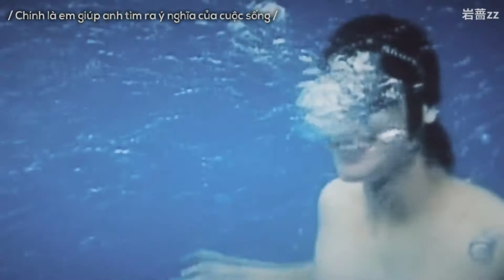■ Kim Bum & Lee Min Ho || Anh Từng Yêu Em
Fandom: Gia Đình Là Số 1 - Unstoppable High Kick
Song: Anh Từng Yêu Em • 我爱过你